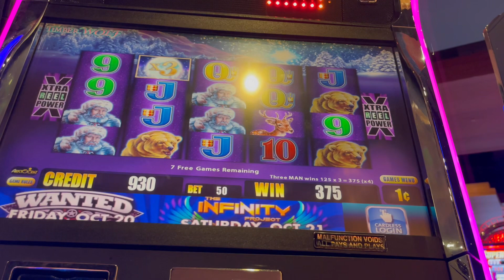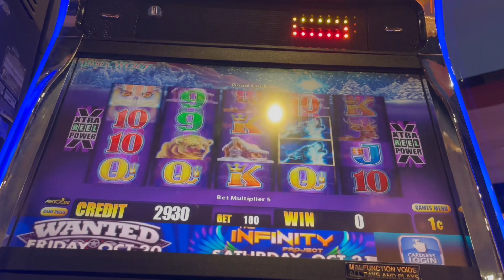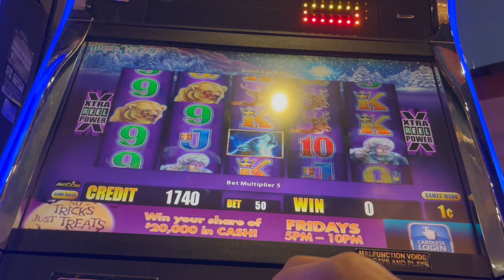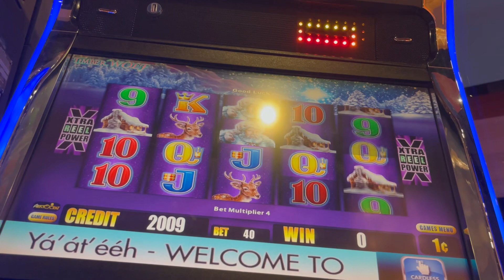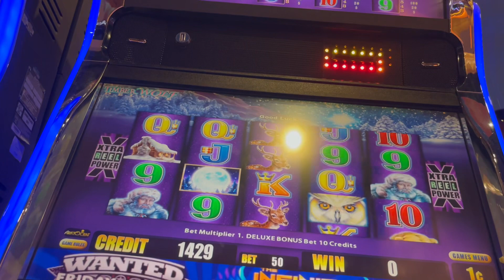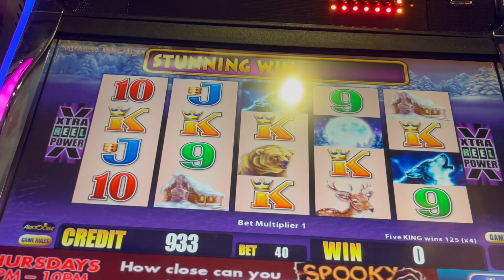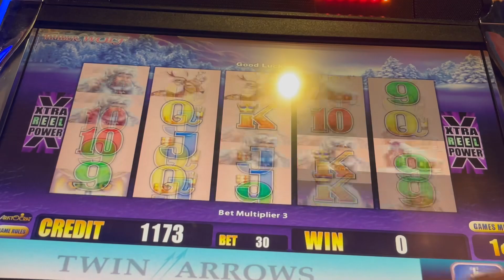PLAYED THE WOLF AT TWIN ARROWS